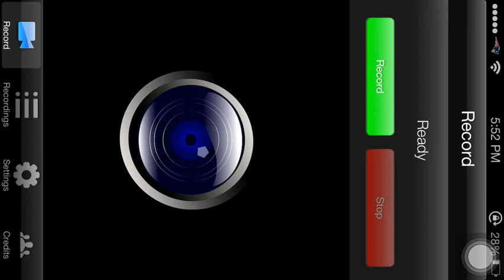Clash Of Clans | Raiding with 999 troops and spells (Part 4)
Part 4 of my modded raiding just for fun. Nothing in this video affects my resources nor my trophies. Enjoy!